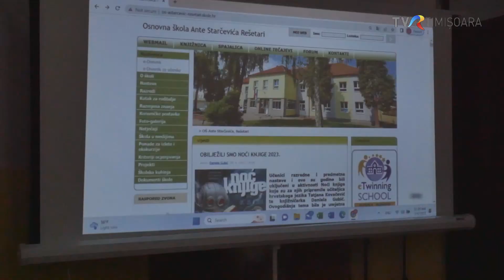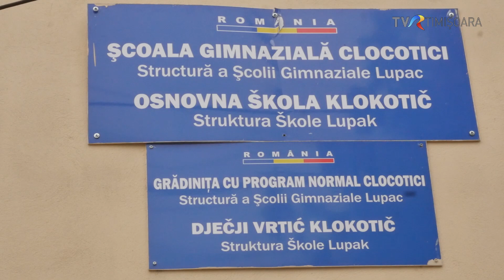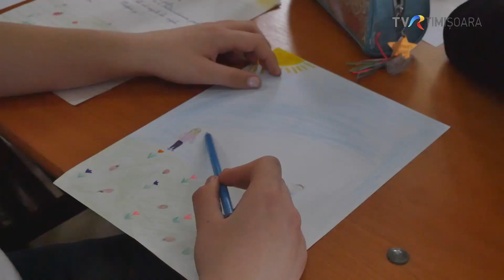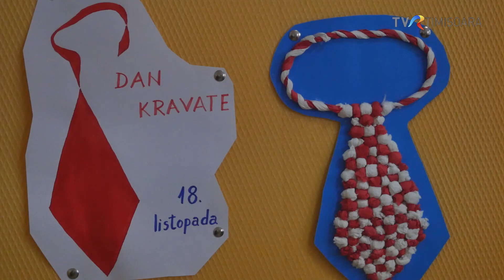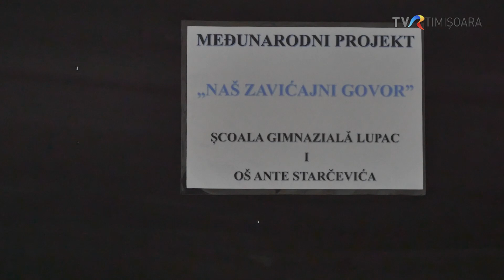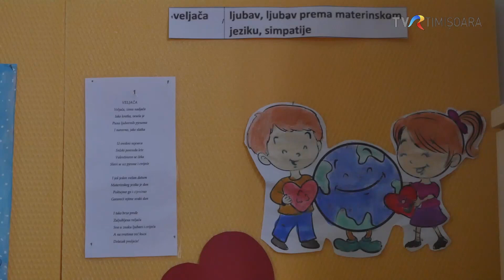Kamenjari i Resetari 2023